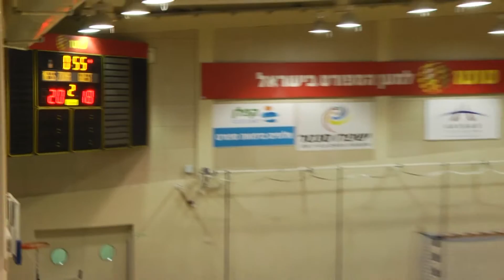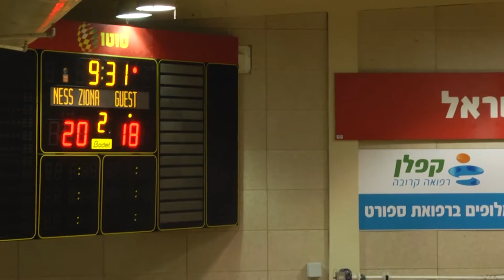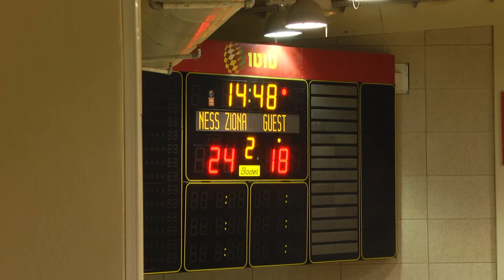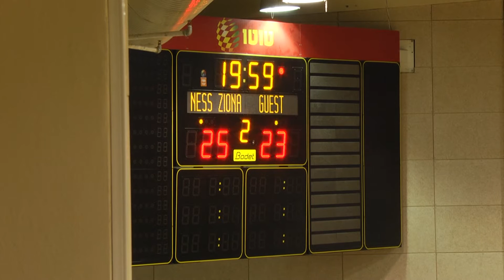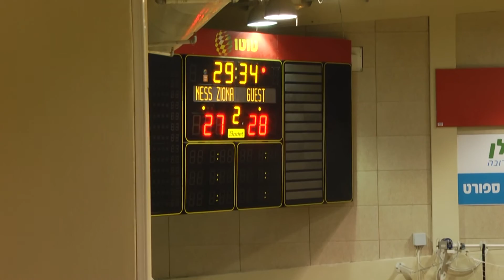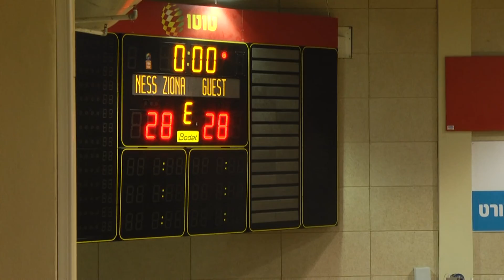א.כ. נס-ציונה 28-28 מכבי פוליווד ראשון לציון מחצית 2